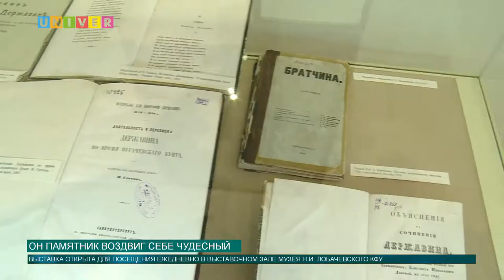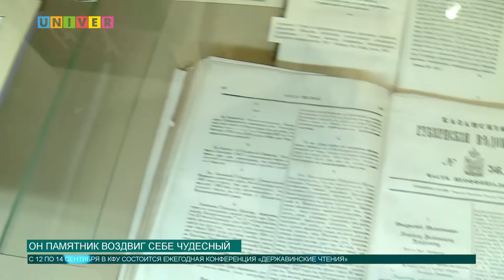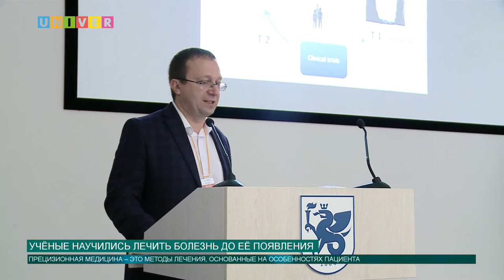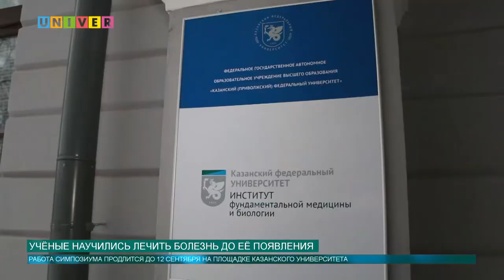Новости КФУ от 10.09.2018